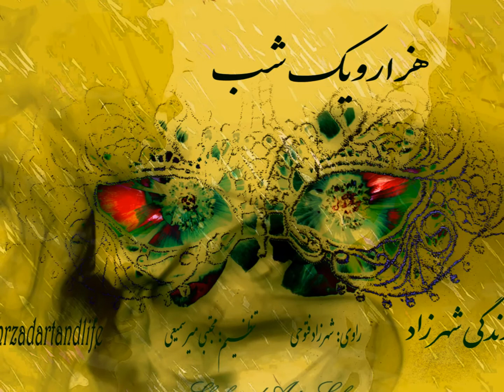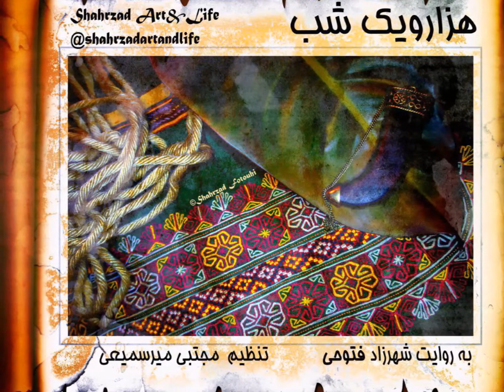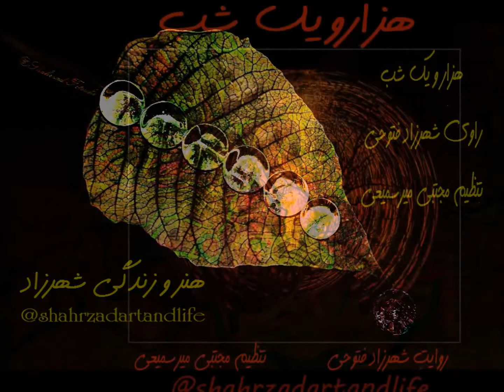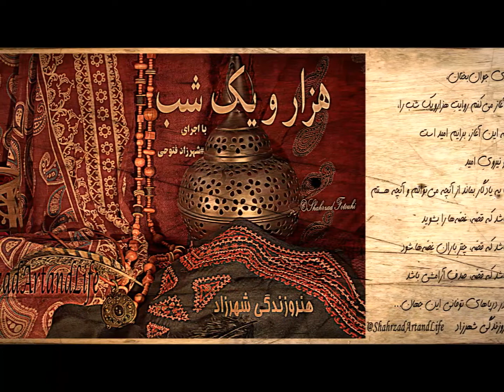شب ۳۳۶ هزار و یک شب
۳۳۶ هزار و یک شب
شب سیصد و سی ‌و ششم
حکایت خداوند شش کنیز
«هزار‌ویک ‌شب»
ترجمه‌ی عبداللطیف تسوجی تبریزی
انتشارات هرمس
از درویش‌خان
و بخش‌هایی از موسیقی
ای جوان‌بختان
به روایت
تنظیم مجتبی_میر‌سمیعی